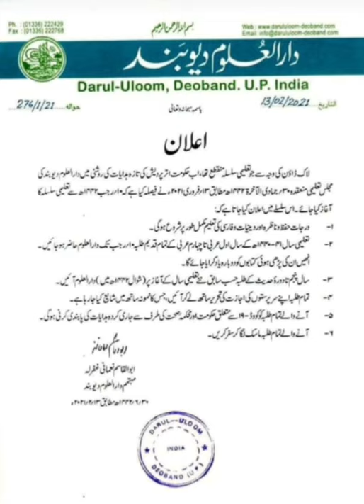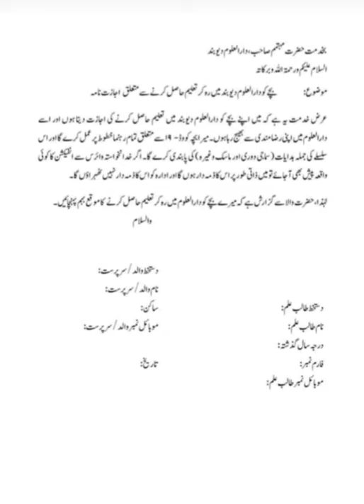Taleem Ke Bare Me Darul Uloom Deoband Ki Taraf Se Elan | دارالعلوم نے تعلیم کے سلسلے میں اعلان کیا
دارالعلوم دیوبند بریکنگ نیوز👆 || 😍تعلیم کے متعلق دارالعلوم دیوبند سے لیٹر پیڈ جاری، بڑی خوشخبری
👆🏿زیادہ سے زیادہ شئـــــیر کرکے تمام احباب تک ضرور پہونچائیں شکریہ

Education in Darul Uloom Deoband
New Update About Taleem Darul Uloom Deoband

| منزلہ روزہ کا مطلب اور اسکا اہتمام کرنا | Manjhala Roza"